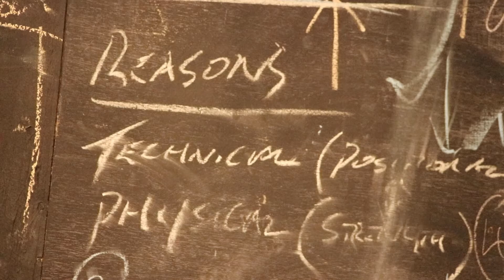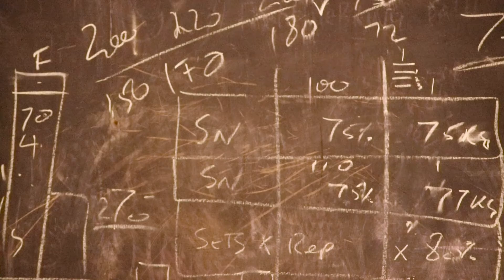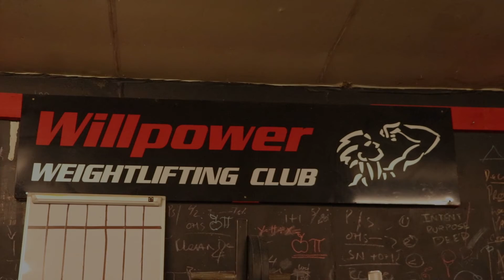Sound of Silence by Tom Wain. Willpower Weightlifting.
Tom Wain (also known as Twain) relives his experience of entering the Willpower Gymnasium. Most athletes are used to constant feedback about their training in the present moment, but at Willpower athletes are used to experiencing silence. This is a challenge for all athletes and the lessons from it are invaluable as Twain attests to in this short film.

Written by
TOM WAIN

Narrated by
TOM WAIN

Produced by
NICHOLAS TIBERIUS JONES

Edited by
NICHOLAS TIBERIUS JONES

Featuring
TOM WAIN